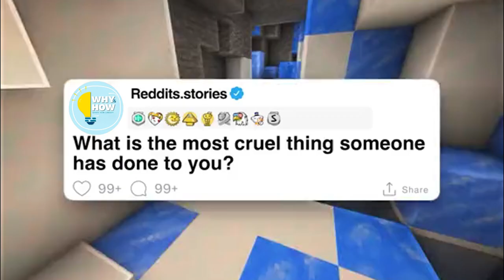What is the most cruel thing someone has done to you? ASK REDDIT